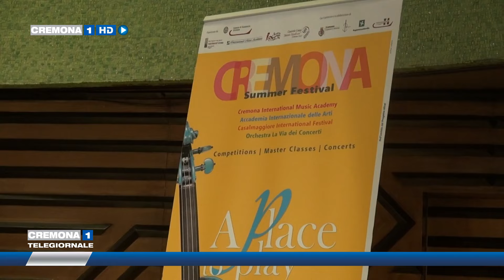In 60 da Hong Kong per il Cremona Music Camp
È in corso la prima edizione del Cremona Music Camp, organizzato nell'ambito della rassegna per giovani artisti promossa dalla Camera di Commercio. Fra studenti e accompagnatori, sono 60 gli arrivi nella città del Torrazzo da Hong Kong.